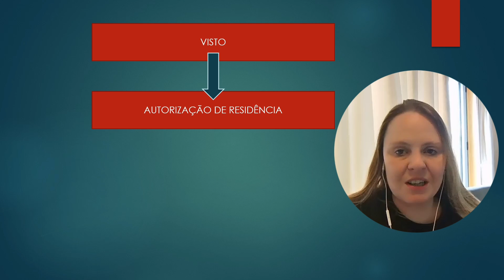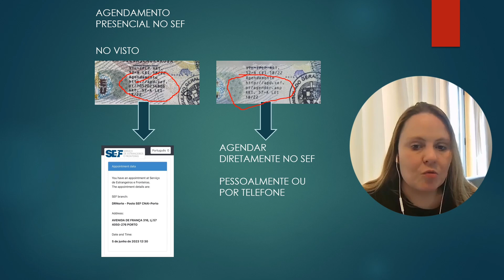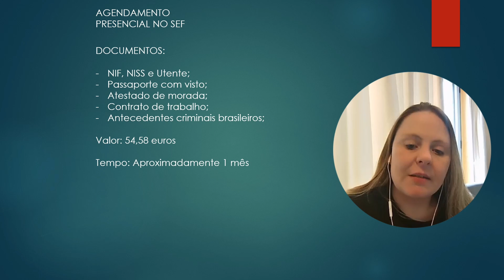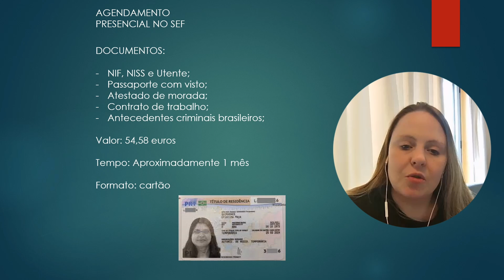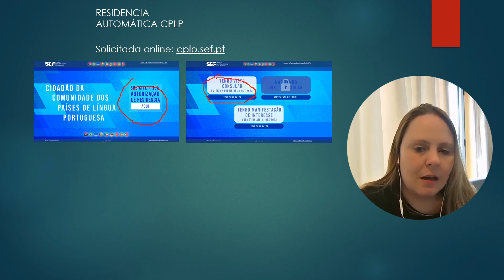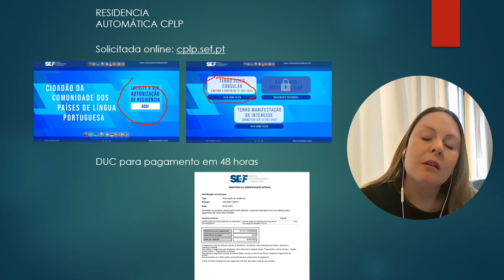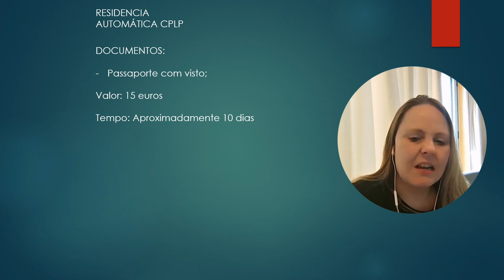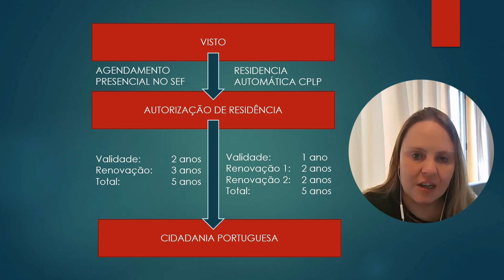Residência automática CPLP ou agendamento no SEF! Qual escolher?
Nos siga também no Instagram: @prof.danilago
Gostaria de informar que temos serviços de ajuda com a solicitação do visto: